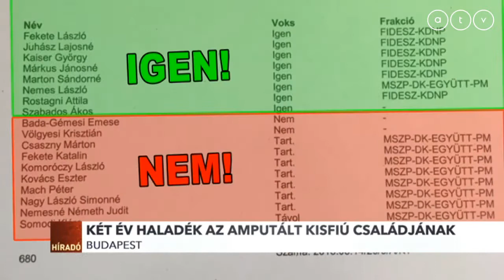Két év haladék az amputált kisfiú családjának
Újabb két évig még a pesterzsébeti önkormányzati bérlakásban lakhat az a négyéves, végtaghiányos kisfiú és családja, akiket korábban utcára rakott volna az ellenzéki többségű képviselő-testület.